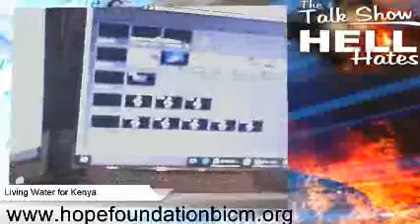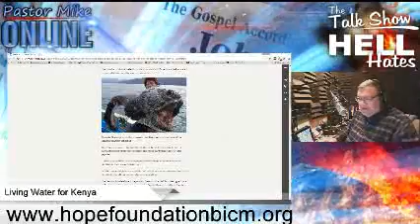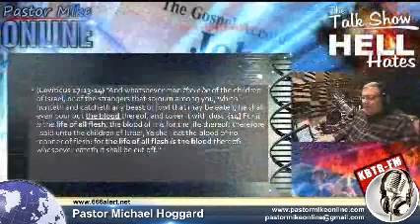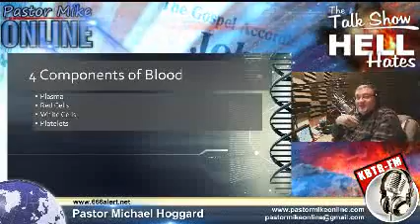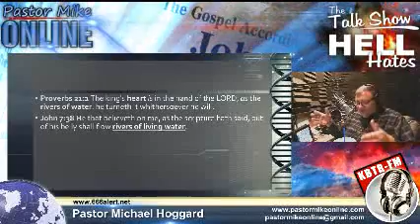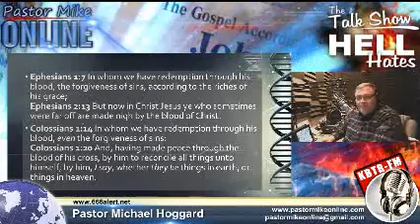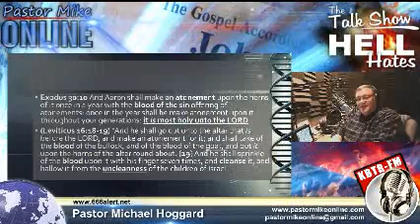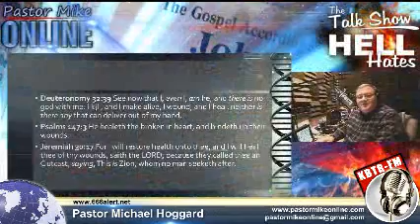The Wonderful Story of Blood - Mike Hoggard